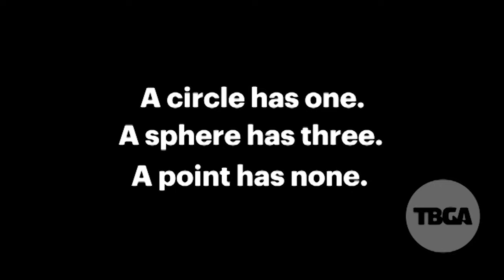TBGA Riddle: I Have Sides, What Am I?